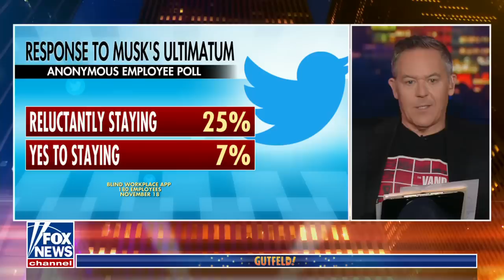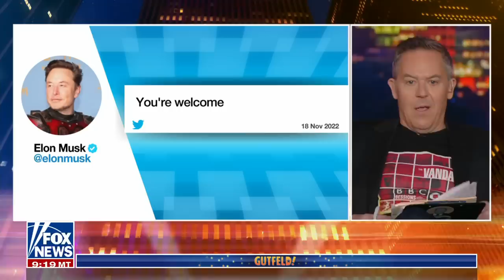Gutfeld: Is Elon Musk the new 'Troller in Chief'?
'Gutfeld!' panelists react to Twitter losing more employees a day after CEO Elon Musk gave them a deadline to choose to work 'hardcore' or resign.